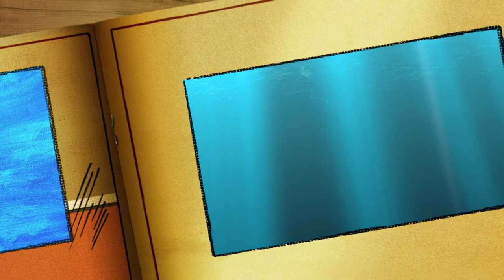Ping Pong Play dough Maze fun activity, for Oral motor skills, fun activities for kids at home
Ping Pong Playdough Maze
💡 ages 2+ 💡
Great activity for building
Oral motor skills
Fine motor skills
STEAM building activity for older kids.
What I really love is that it can be enjoyed by toddlers
MATERIALS NEEDED:

* Play dough

* Ping pong or pom pom balls

* Straws

* Marker to draw.